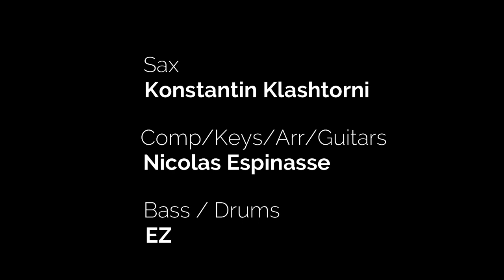FRIDAY LICKS #30 - Don't Give Up (Harmless Hypersonic Missile)